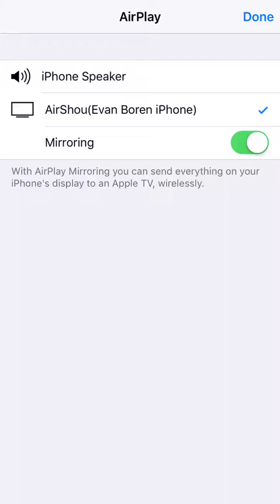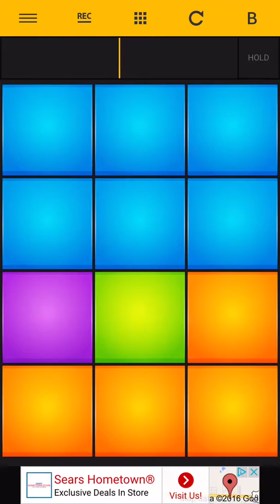Drum Pads 24: Hardstyle Storm